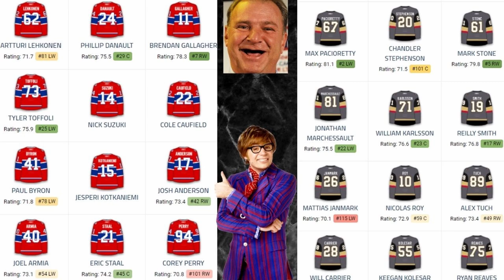Habs VS Knights Game 1 Preview - June 14th, 2021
Alright guys, its time to do a game preview between the Montreal Canadiens and the Vegas Golden Knights! The very first game of round 3 of the Stanley cup playoffs between these two. In one corner, we have the Habs, who were the underdogs since clinching a playoff position, but somehow after being down 3 games to 1, battled back to defeat the Toronto Maple Leafs, and than went on to sweep the Winnipeg Jets. Being the underdog, as they are in this series, hasn't seemed to phase them so far.

As for the Vegas Golden Knights, they were one of the top teams in the league this season, and were expected to be a dominant force which they have been since the post season began. In round 1 they defeated the Minnesota Wild in 7 games, and most recently in round 2, they defeated the offensively talented Colorado Avalanche in 6 games.

Join me in my game preview, as I cover the series, and take a look at the projected lines for tonight's game.

If your a fan of the Habs, or just hockey in general, please consider subscribing to my channel, as I upload hockey content daily and would really enjoy, having some more of you grasshoppers tag along for the ride!